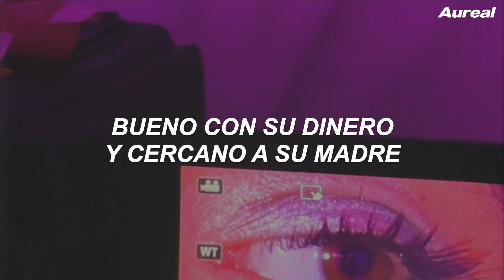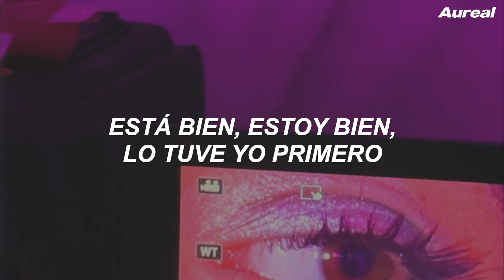Tate McRae - It's ok I'm ok (Traducida al Español)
LYRICS
[Intro]
Mm
Yeah, uh

[Verse 1]
See you so excited (Mm)
You got him locked down (Mmh, yeah)
You're movin' like I did (Mm)
You're seein' one-sided (Sided)
You got him right now

[Pre-Chorus]
Oh baby, I been there (Hey)
And right in that same position (Hey)
So, baby, don't get this twisted (Hey)
No, nothin' could make me miss it

[Chorus]
It's okay, I'm okay, had him in the first place
It's okay, I'm okay (I'm okay, yeah, yeah)
It's okay, I'm okay, I don't really gotta say
It's okay (Okay)

[Post-Chorus]
You can have him anyway (Way)
Anyway (Way)
Anyway (Oh, oh, oh, oh)

[Verse 2]
Was such a romantic (Romantic)
You got me like, "Fuck that"

[Pre-Chorus]
Oh baby, I've been there (Hey)

[Chorus]
It's okay, I'm okay (I'm okay)
It's okay (Okay)

[Post-Chorus]
Anyway (Way)
Anyway (Way, way, way)

[Chorus]
It's okay, I'm okay (I'm okay, I'm okay)
It's okay

[Post-Chorus]
You can have him anyway (Anyway)
Anyway (Anyway)

[Outro]
I don't want him anyway, girl, take him (Girl, just take him)
I don't want him (Yeah, I don't), I don't want him (Yeah, I don't)
I don't want him (Anyway) anyway, girl, take him (Anyway)
I don't want him (Anyway) anyway, girl, take him
I don't want him (Yeah, I don't), I don't want him